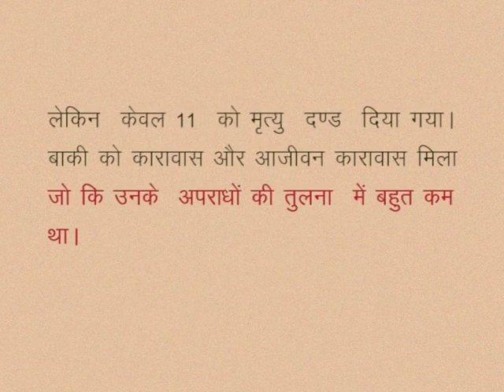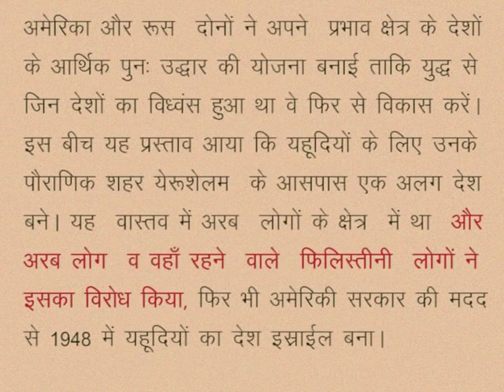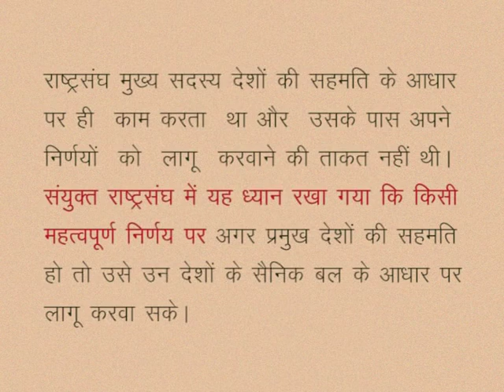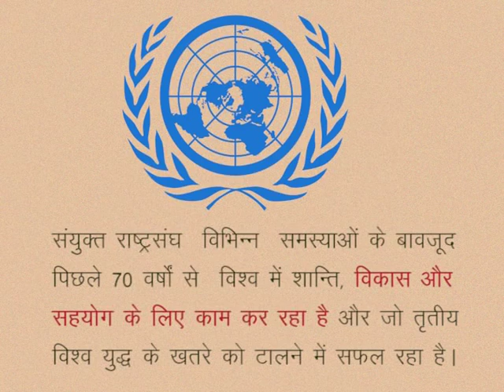CLASS 10th SOCIAL SCIENCE | CHAPTER 9 Between World War Two - Nazism in Germany and World War II